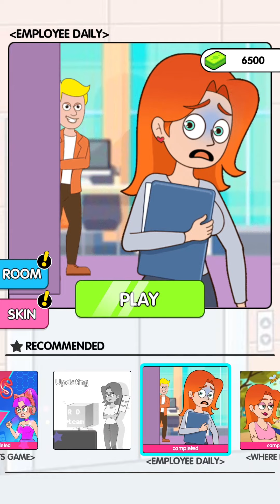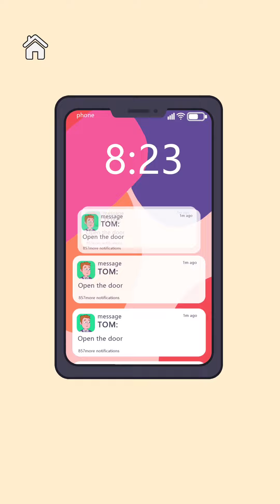Brain Girl Love Diary #1 - Gameplay Walkthrough [Android, iOS Game]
00:00 START
00:20 EMPLOYEE DAILY
01:38 WHO IS A COWARE
05:32 PROTECT YOURSELF
07:11 EPISODE

Brain Girl Love Diary is an addictive free tricky puzzle game that challenges your mind with a series of tricky brain twists and different puzzle tests.
Tell stories, love, disputes, work, life, life and death through your way. Why is everyone talking about this game ? 🔥🔥🔥
These interesting game stories are like an IQ test to train your brain and make you think! Fall in love!
Play these interesting stories to live in the love simulation of this game!
Your choice has consequences!

🔍 Use your brain IQ to determine the right answer.
🔍 Touch, click, slide or even shake the phone with your fingers to find the correct answer.
🔍 click 💡 Button to ask for a prompt when you are stuck.

Game features
🌟 Rich stories of women's daily life 🔥🔥🔥
🌟 Logic games, intelligence tests and IQ games.
🌟 Endless fun and brain driven games.
🌟 Exercise that is good for the brain.
🌟 Unexpected game answer
🌟 Beautiful high resolution graphics
🌟 Music and sound effects
🌟 Mobile and tablet support

Download Brain Girl Love Diary and get started!
Think outside the box and start using your imagination now!